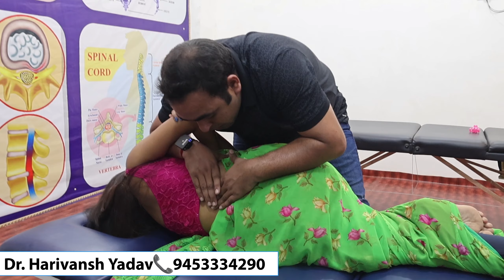chiropractic treatment for full body pain ll Dr Harivansh Yadav ll